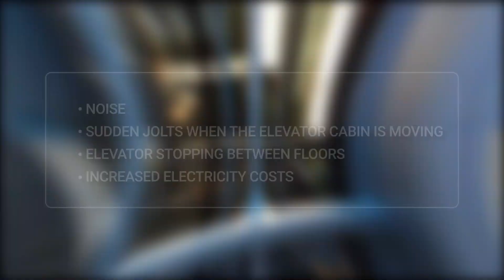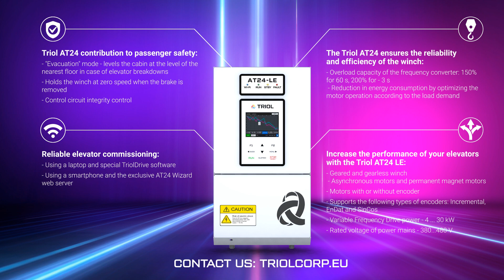Triol AT24 LE: Elevator Variable Frequency Drive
Elevator Variable Frequency Drive
Variable Frequency Drive Triol АТ24 LE
This special solution, which provides safe and reliable operation of elevator equipment, has advanced functionality for modern elevators.

Application
Variable Frequency Drivers are designed for control of synchronous and asynchronous, reduction, and reduction-free hoisting winches.

Lineup
It is divided depending on power - 4 kW ... 30 kW and rated mains voltage - 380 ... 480 V.